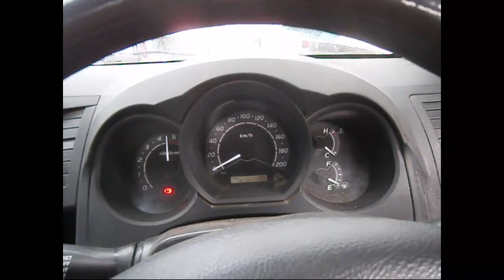WRECKING 2009 TOYOTA HILUX 3.0 5-SPEED (C23038)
We are currently wrecking this 2009 TOYOTA HILUX 3.0 5-SPEED (C23038).